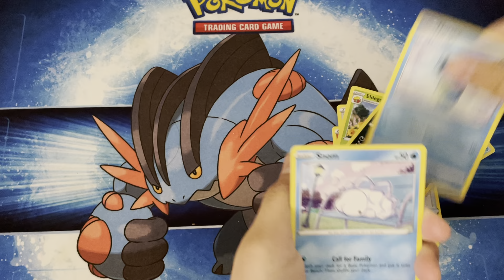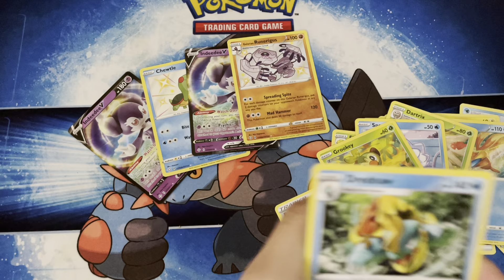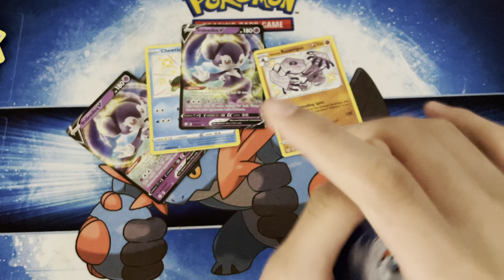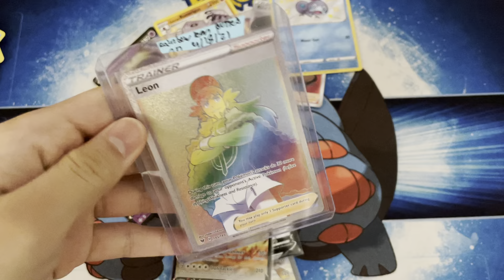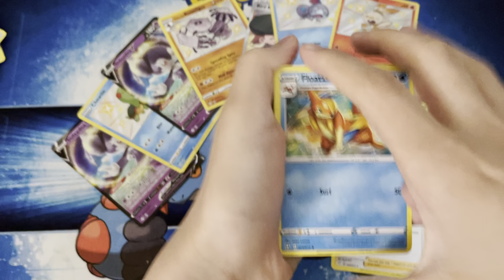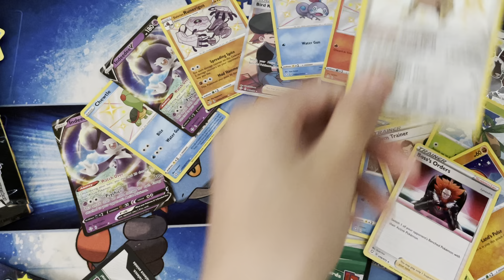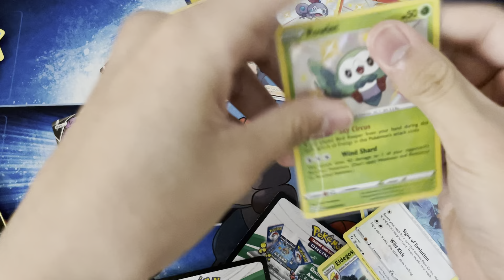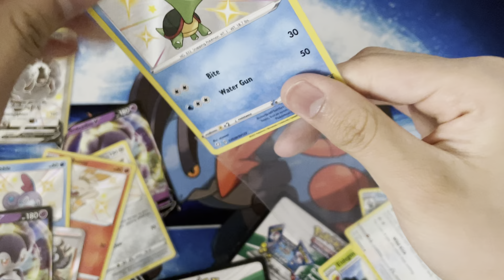Opening a lot of shining fate packs insane pulls